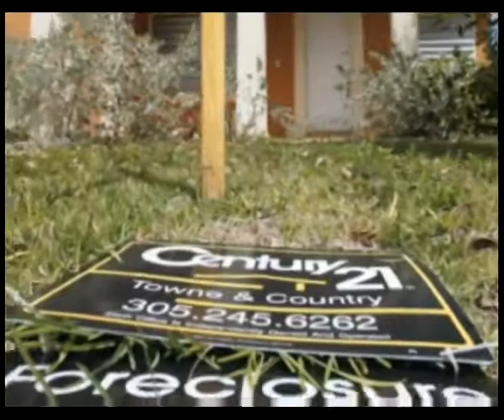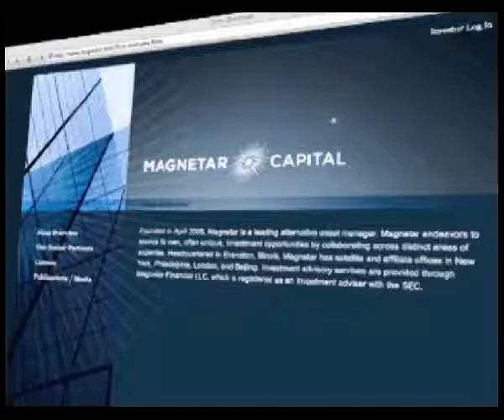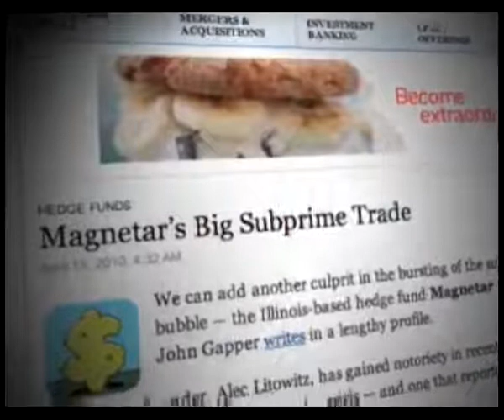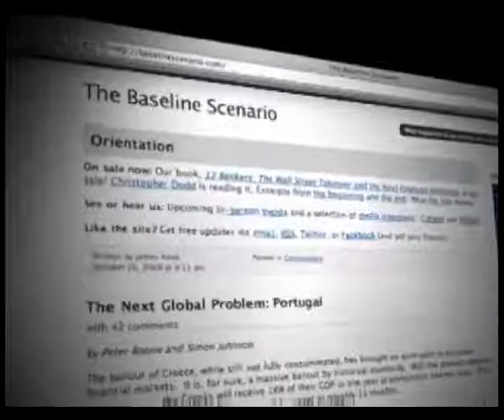Banks Ruin Economy for Quick (Large) Profits Part 1